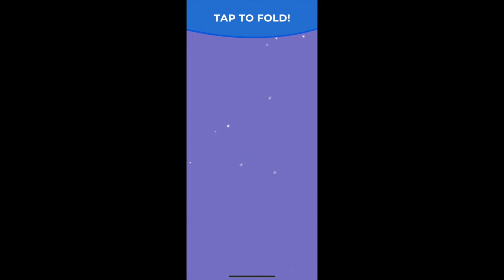Perfect Ironing All Levels (Part1) by Playgendary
タイトル - All Levels - Level 1 - 40 (iOS・Android)